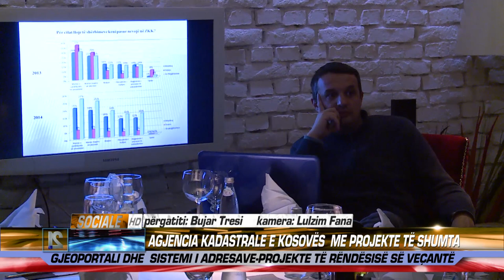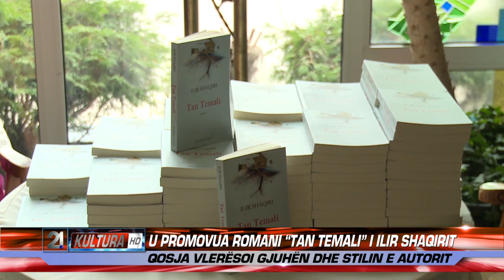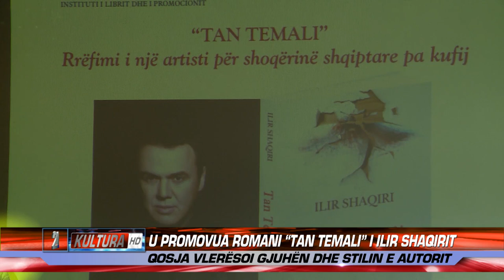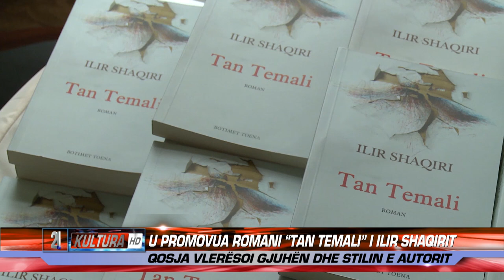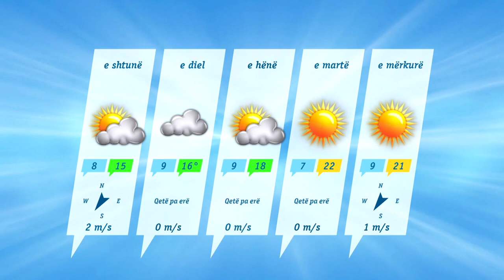21 Live News 26.09.2014